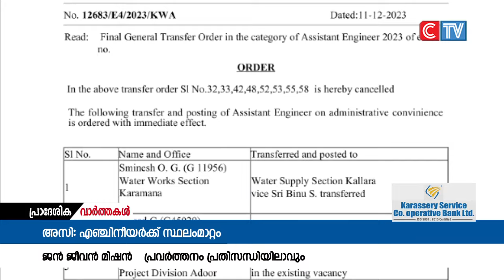ജില്ലയുടെ കിഴക്കൻ മേഖലയിൽ ജൽ ജീവൻ മിഷൻ പദ്ധതിക്ക് മേൽനോട്ടം വഹിച്ചിരുന്ന ഉദ്യോഗസ്ഥന് സ്ഥലം മാറ്റം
ജില്ലയുടെ കിഴക്കൻ മേഖലയിൽ ജൽ ജീവൻ മിഷൻ പദ്ധതിക്ക് മേൽനോട്ടം വഹിച്ചിരുന്ന ഉദ്യോഗസ്ഥന് സ്ഥലം മാറ്റം.ജല അതോറിറ്റിയുടെ മാവൂർ ഹെഡ് വർക്സ് വിഭാഗത്തിൽ ജോലി ചെയ്തിരുന്ന അസി: എഞ്ചിനീയറെ കോഴിക്കോട് പ്രൊജക്റ്റ് ഡിവിഷൻ ഓഫീസിലേക്കാണ് സ്ഥലം മാറ്റിയത്.